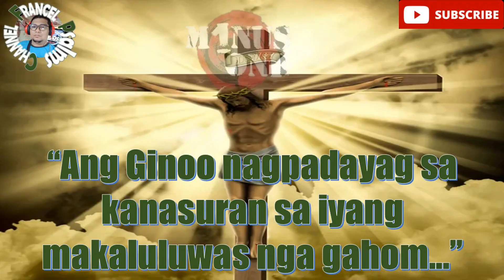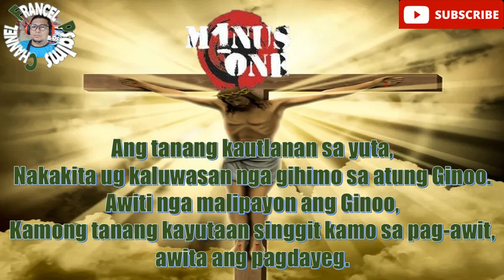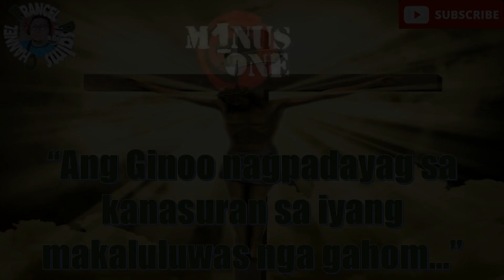Minus One/Instrumental:Salmo Responsoryo-October 9, 2022-CEBUANO